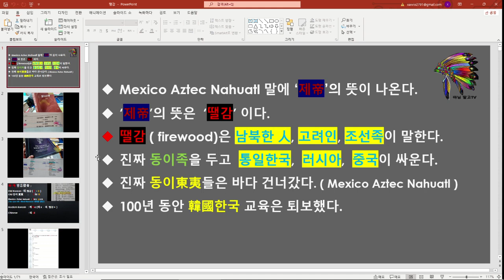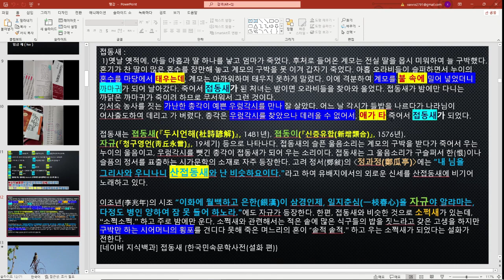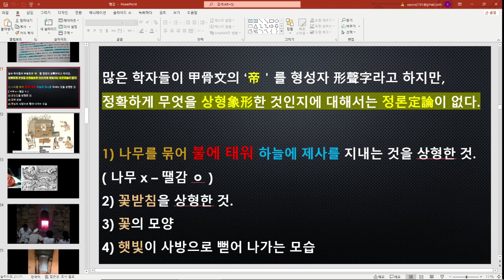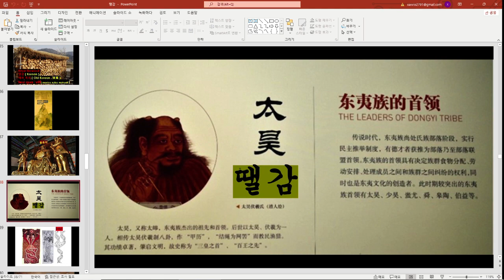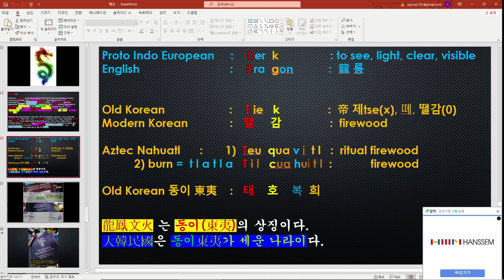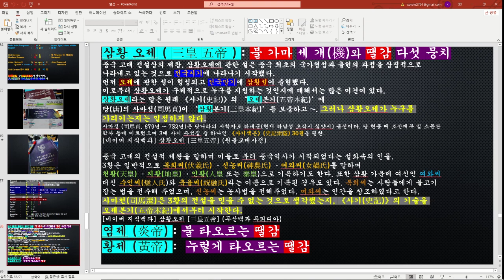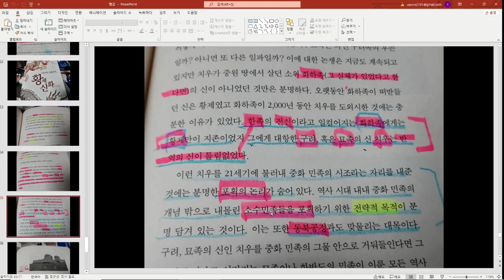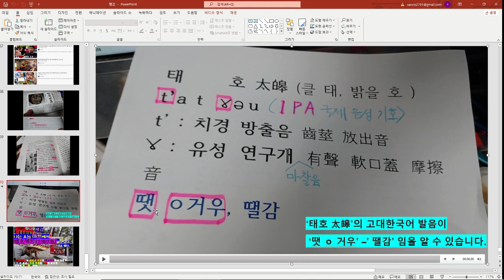시즌2-14) '태호복희'의 뜻은 '땔감'. 中國은 東北工程에 이어 America 原住民 歷史도 넘본다. 왜 '기저귀 체褅' 에 '임금 제帝'를 넣었는가?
Cherokee 체로키 사람들은 나무 tree 를 tlu gv ( 틀루 겅  - 땔감 ) 이라고 말합니다.
우리말 땔감과 발음이 똑같습니다.  시공간의 차이를 감안하더라도 거의 비슷합니다.

땔감은 햇볕에  말린 것이죠.
기저귀 체褅 도 햇볕에  말린 것입니다.
제사를 지내는 동안 잘 말린 땔감이 제일 중요하듯이
아기를 키우는 동안 뽀송뽀송하게 잘 말린 기저귀 체褅
역시 중요하기 때문입니다.

이성을 잃어가고 있는 중국이 심상치 않습니다.
동북 아시아에서의 역사 조작에 이어서
아메리카 원주민 즉 우리 동이족의 역사까지
그들의 역사로 둔갑시키려고 합니다.

아메리카 원주민 말이 남북한 사람, 고려인, 조선족 말과 거의 비슷합니다.
이것이 아메리카로 넘어간 사람들이 한국의 선조들이었음을 증명합니다.
하지만 중국의 고삐 풀린 미친 말처럼
마구잡이로 세계 역사를 자국 중심의 역사로 해석하니
몽둥이가 약입니다.

거짓말이 일상화된 공산국가 중국의 역사 해석을 믿는
나라가 과연 몇이나 될까요.

한자를 모르는 아메리카 원주민이 중국의 공작에, 허위 역사 해석에
쉽게 속아 넘어갈 일은 불 보듯 뻔합니다.
아메리카 원주민어를 아끼고 공부해야 하는 이유가 이것 입니다.
우리가 진실을 알리고 중국의 도발을 전 세계에 알려야 합니다.
이것만이 우리가 살 길입니다.